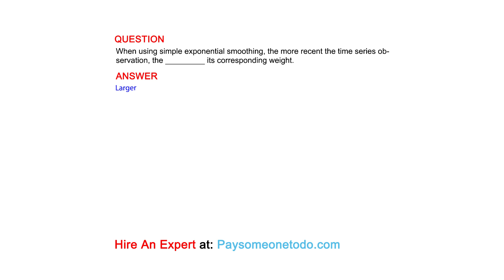When using simple exponential smoothing, the more recent the time series observation, the...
QUESTION
When using simple exponential smoothing, the more recent the time series observation, the _________ its corresponding weight.